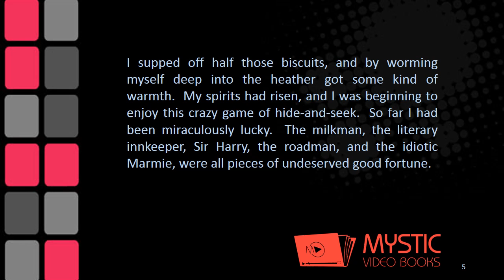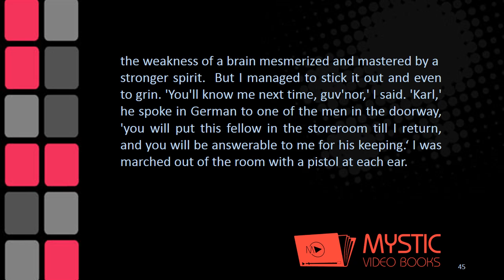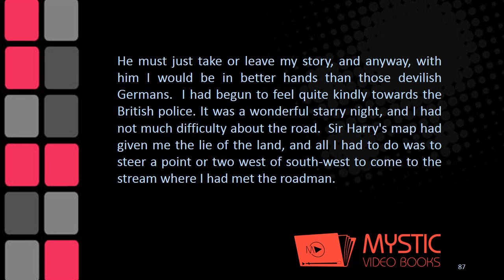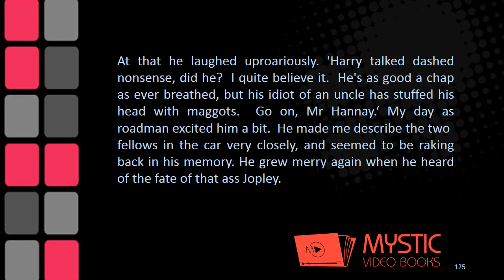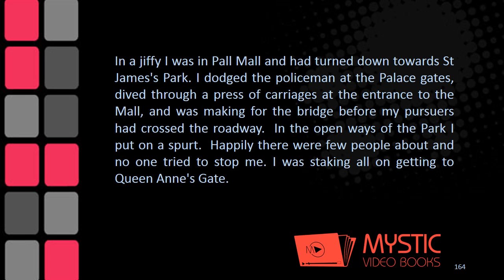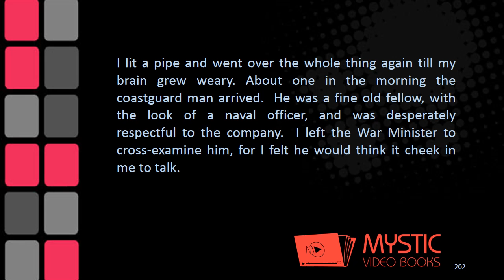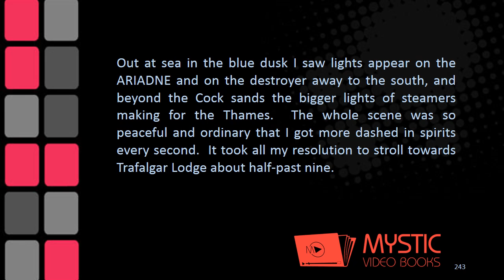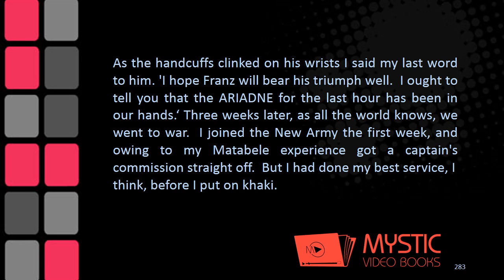The Thirty-Nine Steps Video / Audiobook [Part 2] By John Buchan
THE THIRTY NINE STEPS By JOHN BUCHAN [Part 2]
Richard Hannay's boredom is soon relieved when the resourceful engineer is caught up in a web of secret codes, spies, and murder on the eve of WWI. This exciting action-adventure story was the inspiration for Alfred Hitchcock's 1939 classic film of the same name. John Buchan (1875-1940) was Governor General of Canada and a popular novelist. Although condemned by some for anti-Semitic dialog in The Thirty-Nine Steps, his character's sentiments do not represent the view of the author who was identified in Hitler's Sonderfahndungsliste (special search list) as a "Jewish sympathiser." (Summary by Adrian Praetzellis)
CONTENTS:
  1.  The Man Who Died
  2.  The Milkman Sets Out on his Travels
  3.  The Adventure of the Literary Innkeeper
  4.  The Adventure of the Radical Candidate
  5.  The Adventure of the Spectacled Roadman
  6.  The Adventure of the Bald Archaeologist
  7.  The Dry-Fly Fisherman
  8.  The Coming of the Black Stone
  9.  The Thirty-Nine Steps